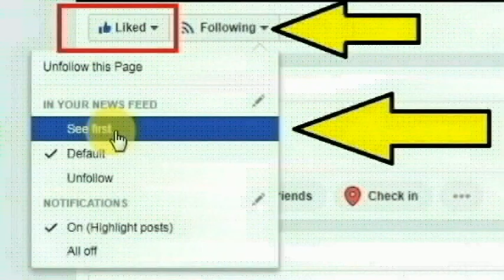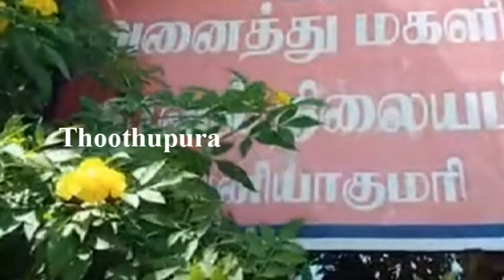கன்னியாகுமரி மாவட்டம் திருக்கணங்கோட்டையைச் சேர்ந்த அனிஷ் செய்ததை பாருங்க | Thoothupura